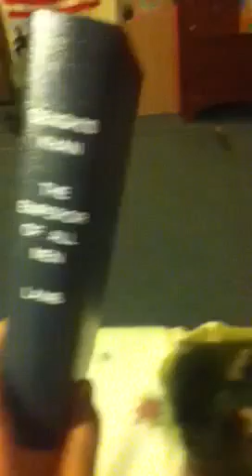New earsers #2 and newz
Weblogs newz